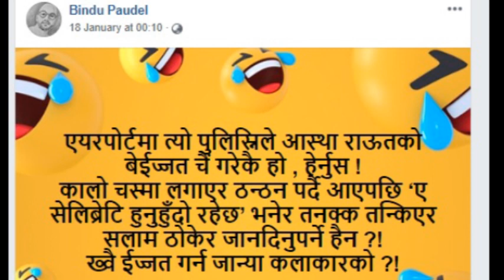आस्था राउत र प्रहरीको यस्तो लफडा, कसरी टुंगिएला ?//Astha Raut vs police Debate//